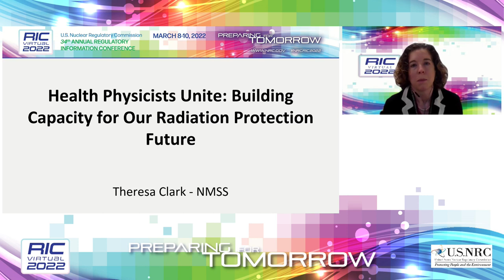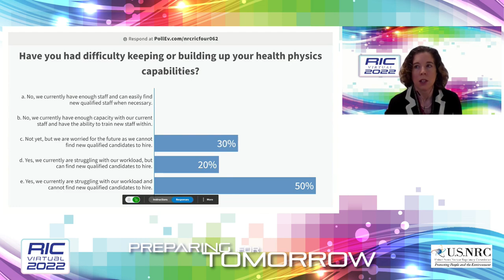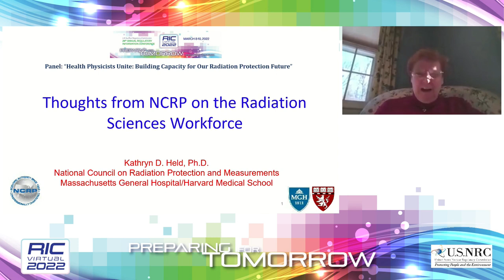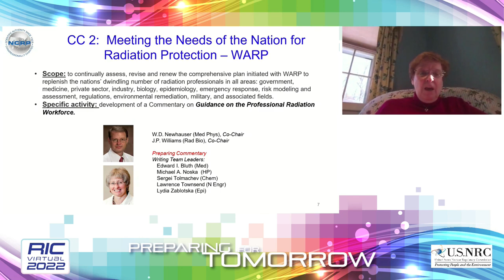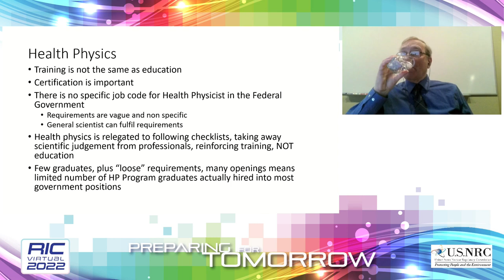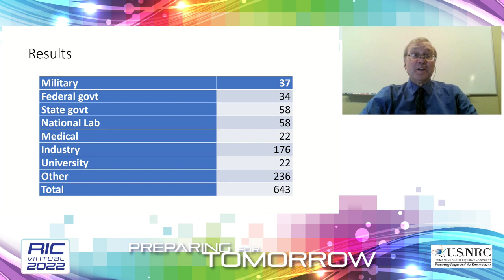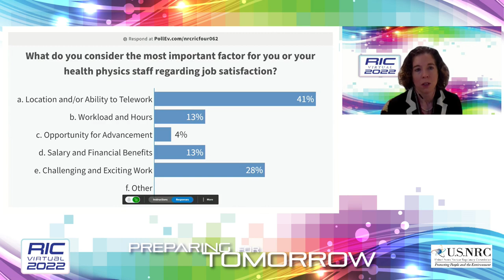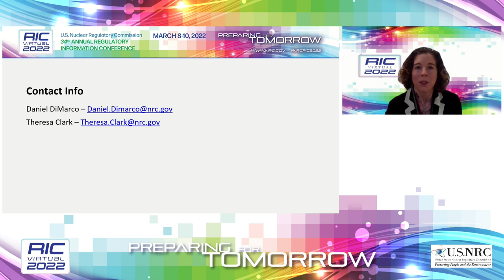RIC 2022 TH24 Health Physicists Unite Building Capacity for Our Radiation Protection Future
TH24  Health Physicists Unite: Building Capacity for Our Radiation Protection Future
In this session, we will share best practices at the NRC, States, and other Federal agencies for recruiting, training, and building community among one of our most important radiation protection resources—our health physicist cadre. Participants will hear how the NRC grants program provides a pipeline of talented new hires to State and Federal agencies, how the NRC is actively recruiting health physicists into the agency, what collaborations are ongoing across the NRC as well as between the NRC and States, and how grassroots efforts at the NRC and other agencies are bringing health physicists together. We will also show how these efforts are real-life examples of the NRC’s use of our Strategic Workforce Planning process.

SPEAKER(S):

Introductory Remarks
Theresa Clark, Deputy Director, Division of Materials Safety, Security, State and Tribal Programs, NMSS/NRC
Health Physicists: The Next Generation Building Capacity for our Radiation Protection Future
Katie Tapp, Health Physicist, Medical Safety & Events Assessment Branch, Division of Materials Safety, Security, State and Tribal Programs, NMSS/NRC
CRCPD Efforts in Health Physics Workforce - Recruitment and Retention
Angela Leek, Bureau Chief, Radiological Health and CRCPD Chairperson, Iowa Department of Public Health and CRCPD
Thoughts from NCRP on the Radiation Sciences Workforce
Kathryn Held, President, National Council on Radiation Protection and Measurements
Development of New Health Physicists at Colorado State University
Thomas Johnson, Professor, Colorado State University